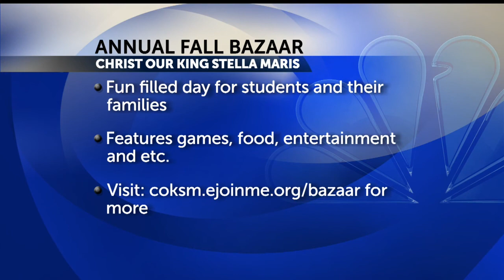CHRIST OUR KING STELLA MARIS SCHOOL BAZAAR